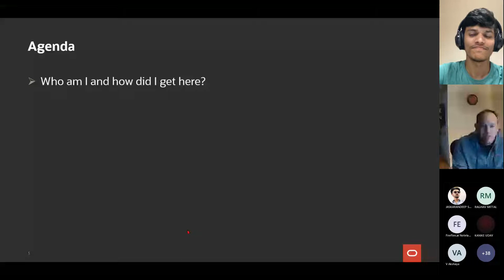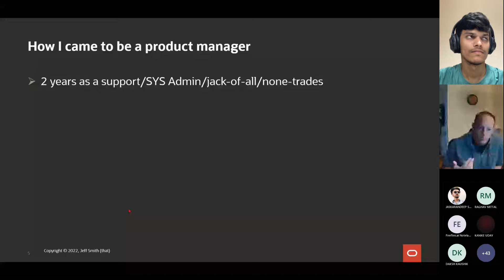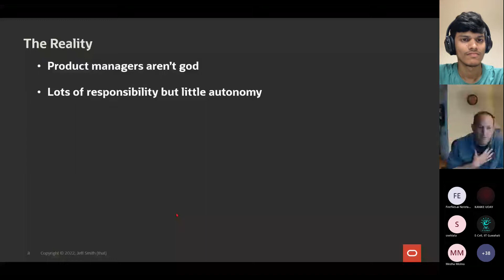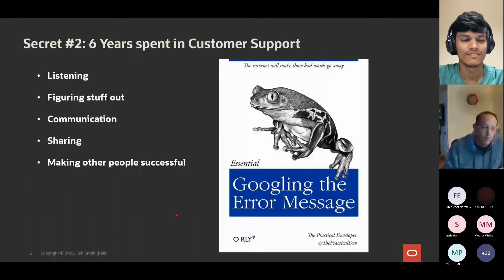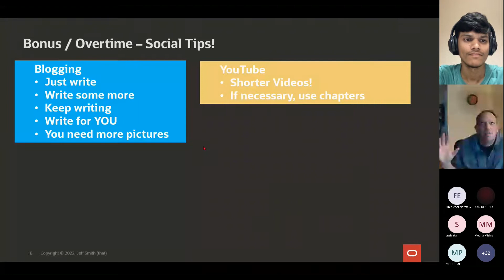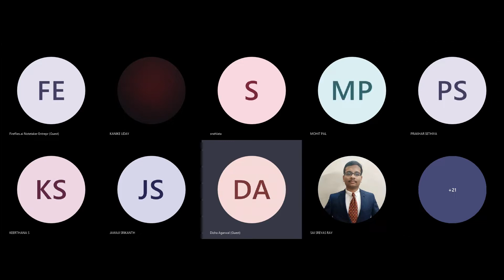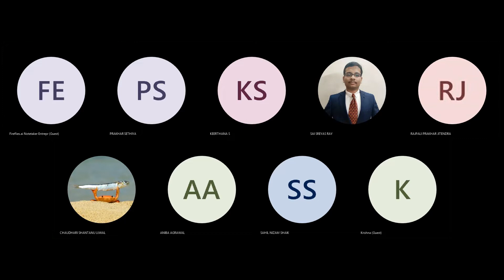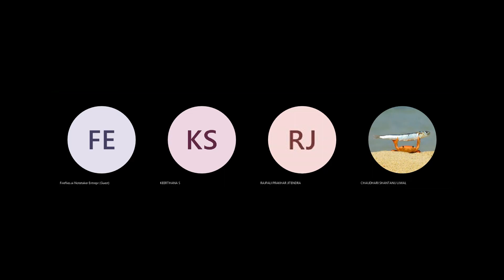Product Matters: EP 3 | Everything about the User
Jeff Smith, a North Carolina-based Product Manager at Oracle, will share his experience about how he attracted users to his products. He will tell you Everything About the User and share his tips on being customer-driven, enhancing community engagement, and building products for customers.